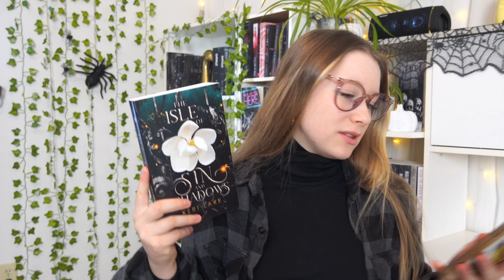OCTOBER READING WRAP UP! | full of spooky reads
• i would love if you would send me your fav book or one from my Wishlist!
•friend me on Goodreads, i’m really active!

love ya,
freyleyce